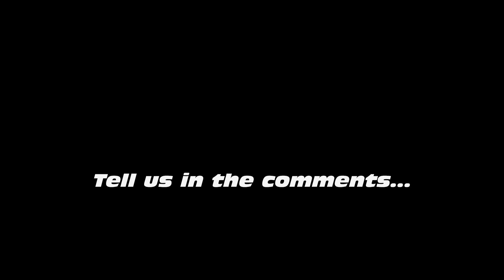THE FAST SAGA Characters Trailer (2020) Fast and Furious 9 Movie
Check out the characters trailer for The Fast Saga starring Vin Diesel.

Directed by Justin Lin
Starring Vin Diesel, John Cena, Michelle Rodriguez, Tyrese Gibson